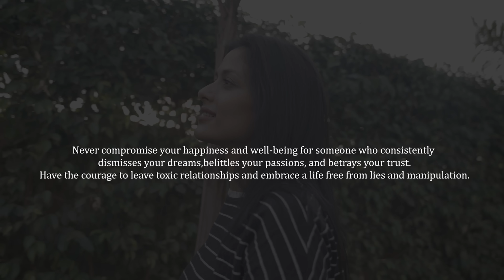Narcissistic BOYFRIEND || A SHORT FILM | ENVIRAL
In this eye-opening video, we delve into the dark world of narcissistic gaslighting in relationships. Brace yourself as we uncover the hidden tactics and manipulation used by narcissistic partners, leaving their unsuspecting victims questioning their own reality.

Cast : -
Priyanka Sarswat
Raghav Bansal

DOP & Edit Score : Samar
Final Cur : Vaibhav

Written | Direction | Screenplay By - R K G

Production -  R K G | Arvind Baliyan